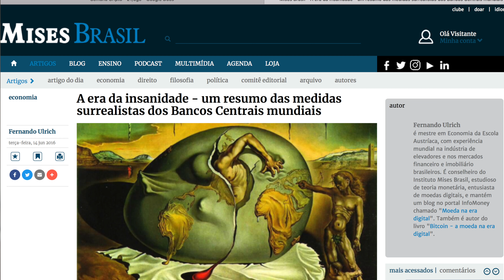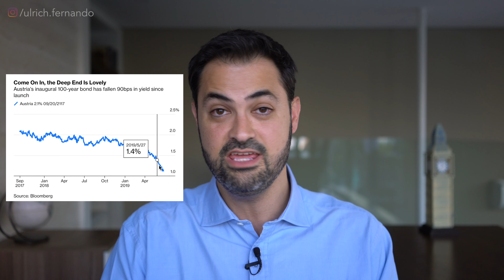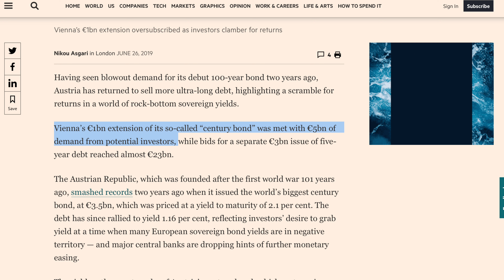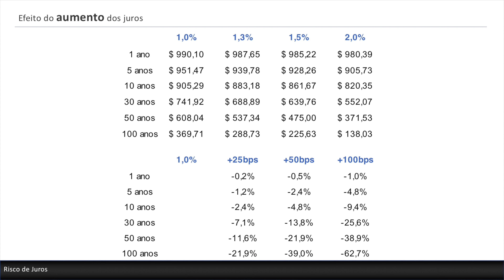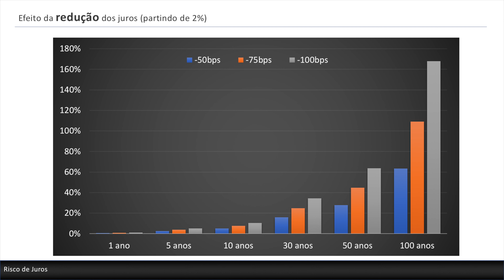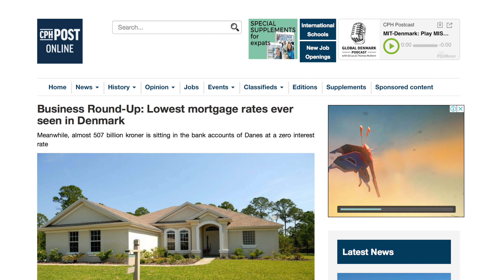Esta renda fixa pode dizimar seu capital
Assessoria de Imprensa: xdex@imagemcorporativacombr